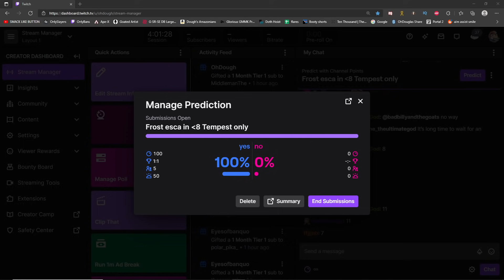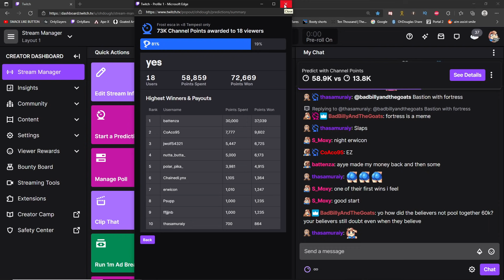Tempest Form Only - Frost Escalation - Dauntless Challenge Run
Anotha one

0:00 the prediction
0:15 tiktok shenanagins
0:50 R1 Frost Gnasher
1:21 R2 Kharawack & Pangar
3:30 R3 Shockjaw Nayzaga
3:38 R4 Frost Skarn & Deadeye Quillshot
5:08 R5 Urska
7:24 yet again asking for a timer

        Type !flare in chat for instructions